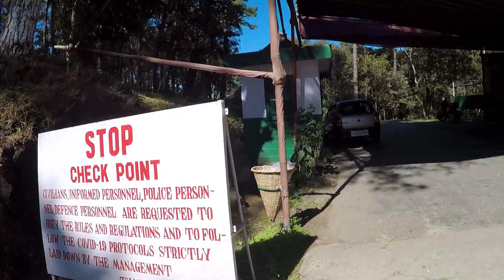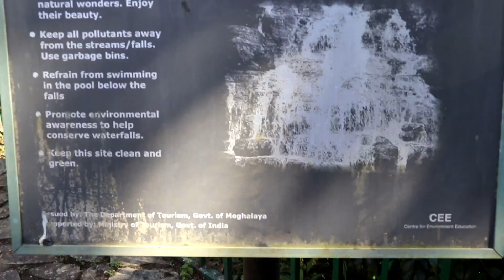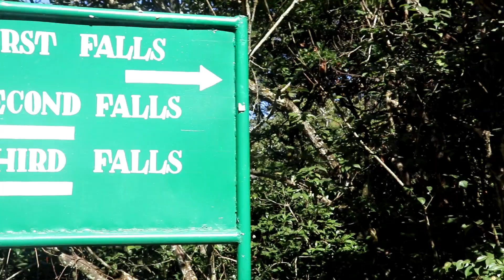Elephant waterfalls Shillong Barasat Vlogs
Kolkata to Tawang Bike ride 2021
episode~06

Named after an Elephant like stone at its foot, the Elephant Falls are amongst the most popular falls in the North-East

Instagram.com/its_monirulislam